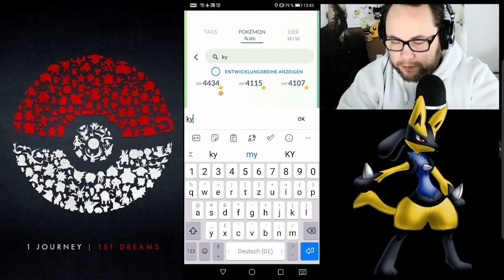MAXOUT MONDAY : 100% Reshiram & Zekrom auf MAX LVL 50 | Pokémon GO Deutsch # 1709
Wie viele Raids von Zekrom und Reshiram habt ihr gemacht ? Wie viele Shinys bekommen ? Was ist euer BESTES Reshiram / Zekrom ?